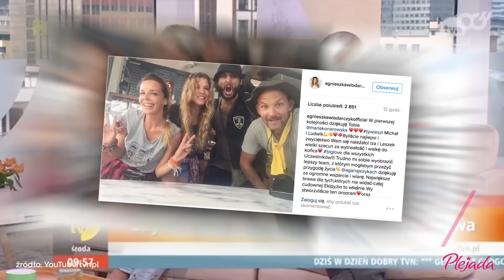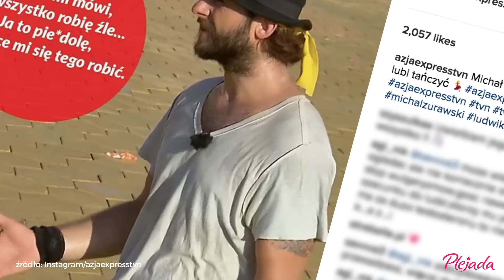Michał i Ludwik wygrali "Azja Express" - co na to przegrane? | Onet100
Finał programu "Azja Express" już za nami. Zwyciężyli Michał Żurawski oraz Ludwik Borkowski. Jak Agnieszka Włodarczyk i Maria Konarowska zareagowały na przegraną?